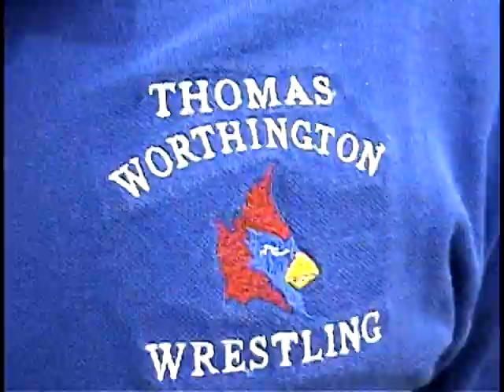Central District Highlight Reel '08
DI Central District Wrestling Tournament - 2008 - held at Hilliard Darby High School.